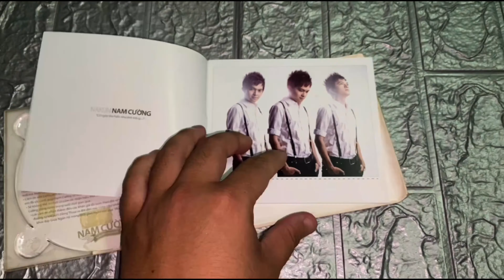💿Unbox Bên Trong Album Vol.2 - Nam Cường "Bay Giữa Ngân Hà"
💿Unboxing Album Vol.2 - Nam Cường "Bay Giữa Ngân Hà"

🎶Tracklist:

.Bay Giữa Ngân Hà (*)
.Thiên Sứ Cổ Tích
.Ký Ức
.Một Lần Thôi (*)
.Tìm (*)
.Hãy Cho Anh Biết Tên Em Nhé (*)
.Sao Pha Lê (ft.Khởi My)
.Chuyện Nàng Công Chúa

(*) DVD Tracklist

🎵Bài hát sử dụng: Bay Giữa Ngân Hà